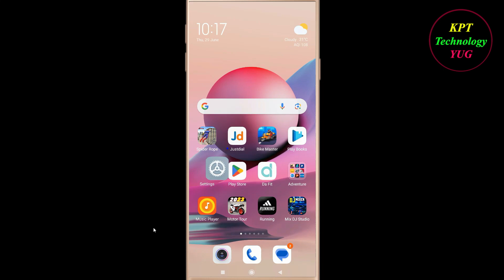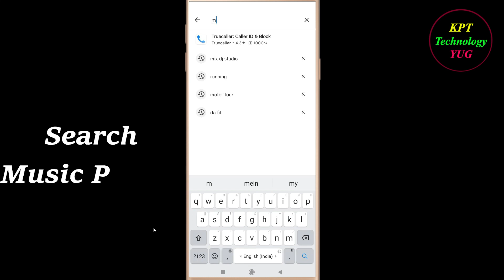How to fix Music Player App Unfortunately Has Stopped Problem Solution - Music Player Stopped Error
How to fix Music Player App Unfortunately Has Stopped Problem Solution - Music Player Stopped Error in android and ios mobile phones.